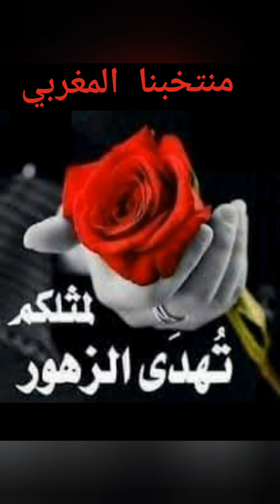ليلة بيضاء للشعب المغربي بعد تأهل المنتخب 06/12/2022